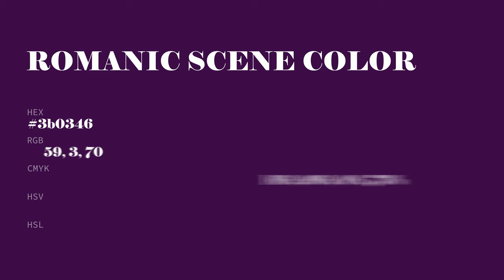Romanic Scene color 3b0346 hex color - Violet color - Cool color 3b0346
What color is Romanic Scene ? 3b0346 hex color - Violet color - Cool color 3b0346

Hex 3b0346 Color Code is also known as Romanic Scene color.